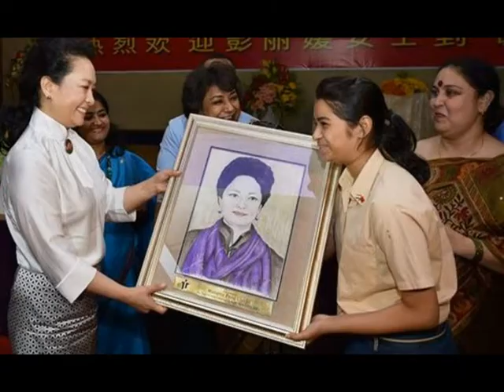Peng Liyuan Fashion